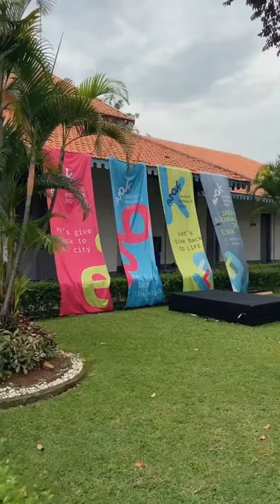Jakarta Biennale 2021